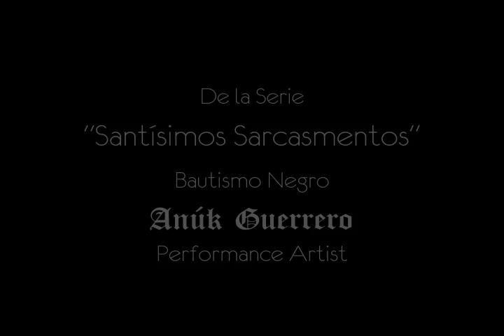Performance art: SANTISIMOS SARCASMENTOS -Bautismo Negro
Performance art de La Serie "Santísimos Sarcasmentos", Bautismo Negro, Festival Internacional IN SITU, 24 de Agosto de 2014, Las Bodegas, Chihuahua. Chih., México. Anúk Guerrero, Contemporary Performance Artist. Ex Teresa arte actual, arte acción.
Música original: Bluesboy García; voz en off: Ana Isaura González y Anúk Guerrero.